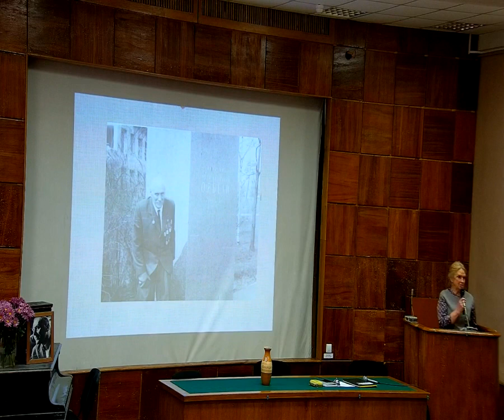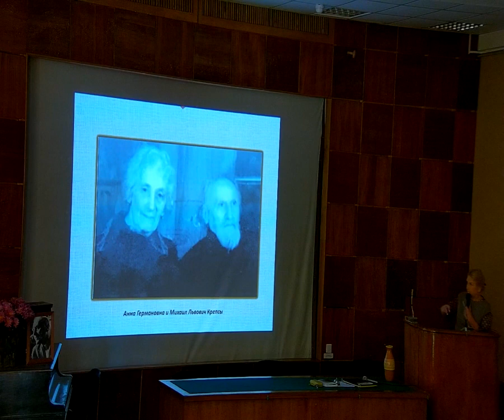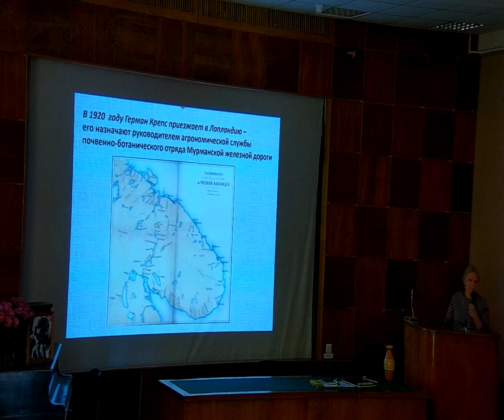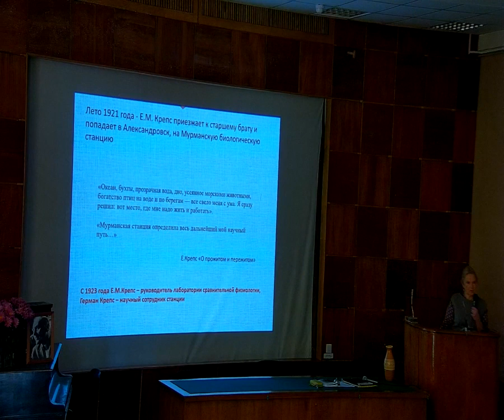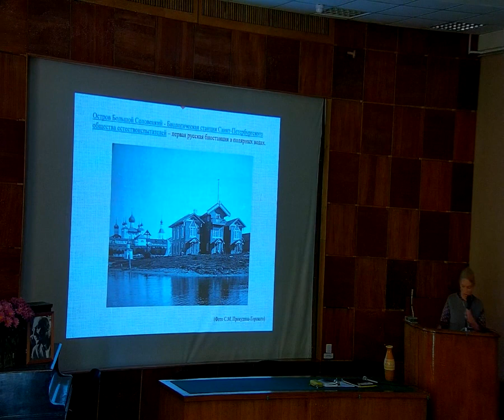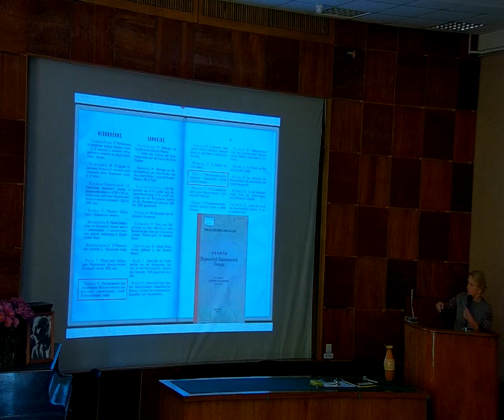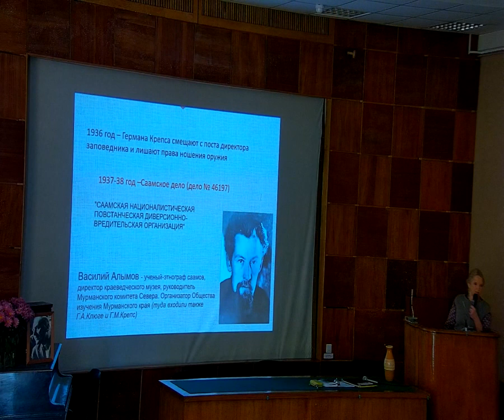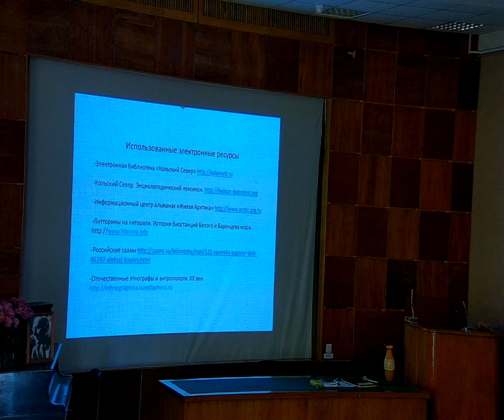«Мы с тобой одной крови…» (рассказ о двух братьях) - Римма Германовна Парнова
Открытый научный семинар ИЭФБ РАН имени академика Е.М. Крепса
3 заседание - 16 мая 2019 года
«Мы с тобой одной крови…» (рассказ о двух братьях). Римма Германовна Парнова, д.б.н., главный научный сотрудник лаборатории сравнительной биохимии клеточных функций ИЭФБ РАН.